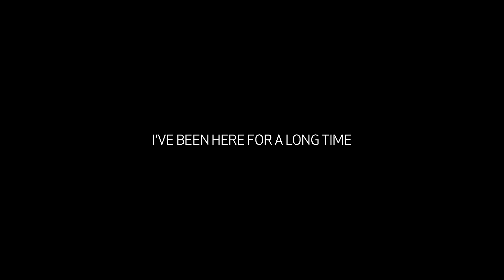Alfa Romeo Stelvio - I’ve been here for a long time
The 75 hairpin bends of the Stelvio Pass have existed since 1825. A wait made up of stories, memories and emotions.